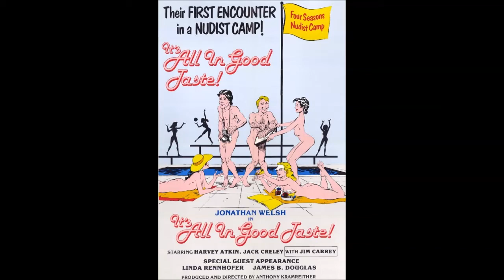Neon Footsteps - All In Good Taste (1983)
Recorded, cleaned and enhanced from vinyl from the 1983 film of the same name.